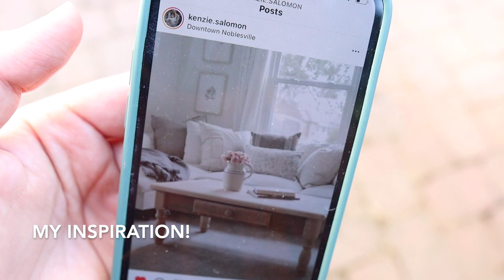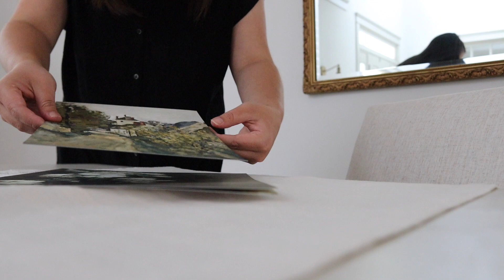STRIPPING WOOD FURNITURE WITH OVEN CLEANER | WHAT WENT WRONG | DINING ROOM MAKEOVER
Hi sweet friends! Have you ever wanted to try stripping wood furniture with oven cleaner? If so, watch this video first! We tried to strip our 'new to us' dining table with oven cleaner, but it was a total fail. Although it didn't work out this time, we learned a few things along the way and felt like they were worth sharing! We are SO pleased with the end result! Watch until the end to see a little dining room makeover. :)

HOUSE PAINT COLORS:
Walls/Ceilings - Snowbound by SW
Cabinets/Trim/Doors/Dining Table - Heather by Dunn Edwards

Black Frames
Wood Frames
Dining Chairs
White Lamp
Easy Off Oven Cleaner (3 pack)
Curtain Rods

Welcome to the YouTube channel of House + Holm! We're a family-run online interior decor shop that offers beautiful, timeless pieces that make your house feel more like home! Our business is a family affair, a labor of love, and ultimately, a dream realized. We’re so glad you’re here!

Blessings,
Skye + Chad Holmes